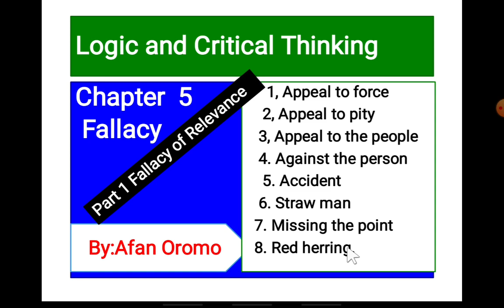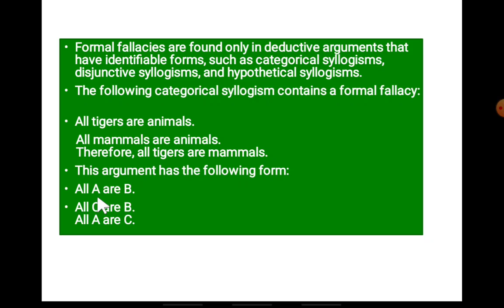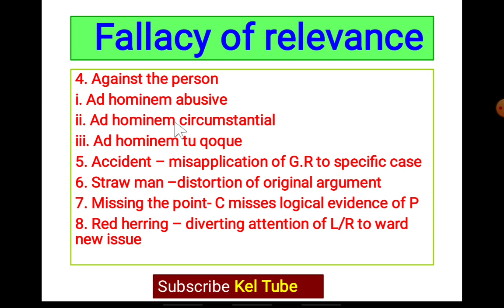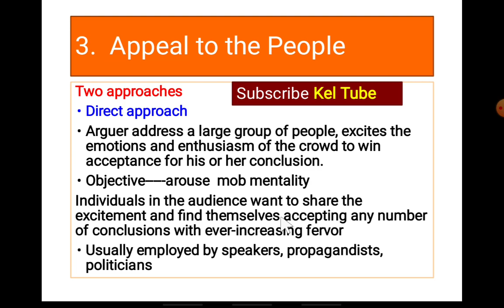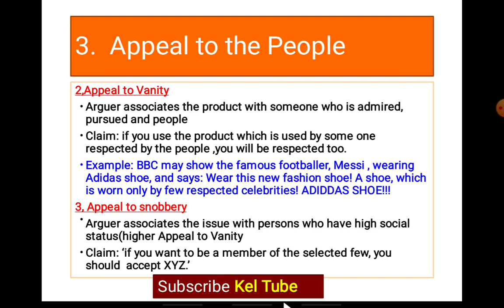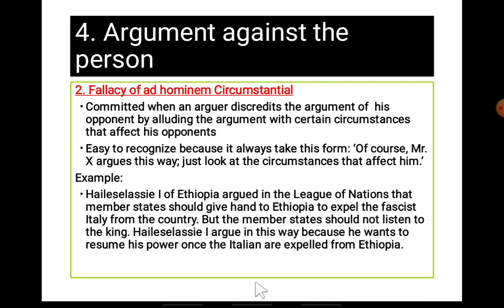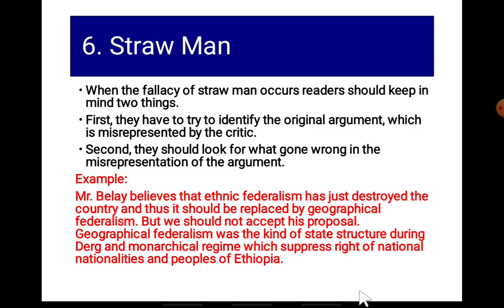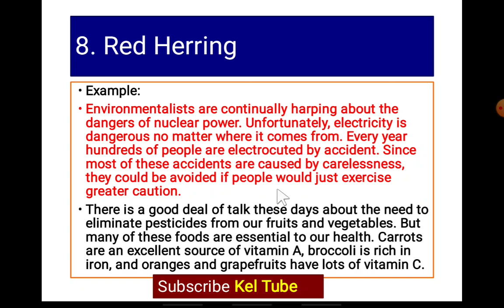Logic and critical thinking Chapter 5 Fallacy part 1 fallacy of relevance by Afan Oromo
@Kel_Tube Logic and critical thinking Chapter 5 Fallacy part 1 fallacy of relevance by Afan Oromo for more about arguments look